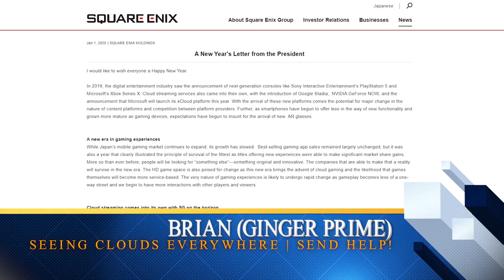Square-Enix Developing Cloud-Only Games? | Let's Discuss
Square-Enix Developing Cloud-Only Games? | Let's Discuss | Work To Game

Square-Enix is developing Cloud Only focused games as the mobile game market starts to slow down and my thoughts on this news.